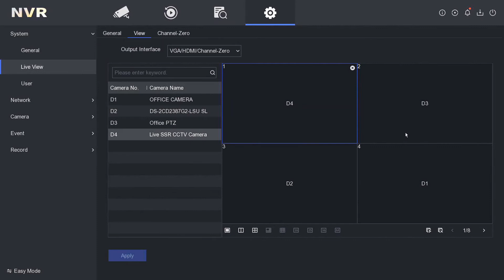Hikvision NVR How to Customise Live Display